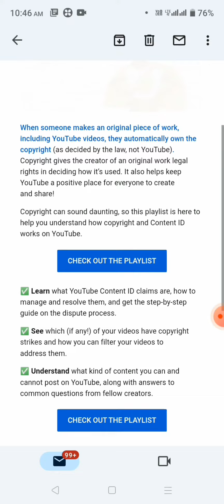YOUTUBE SEND A MAIL Copyright Claims Remove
k r howrah